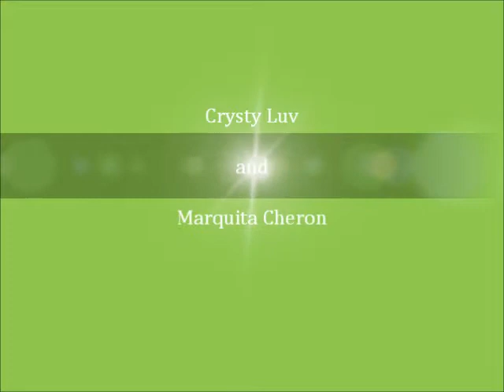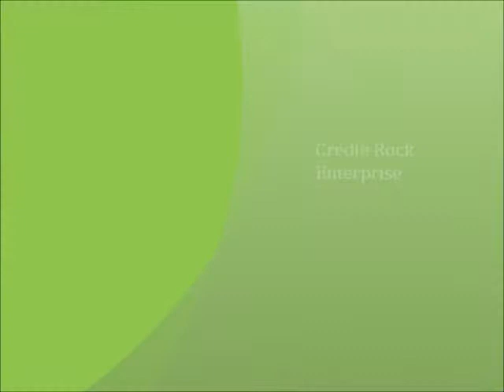Sweet Voices of DC at Lace Lounge